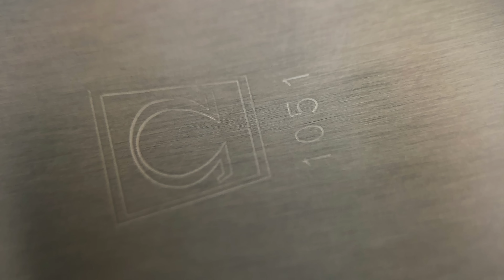Restoration of a Omega Constellation f2,4MHz Stardust - One of the most accurate watches ever build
Professional Restoration of an Omega Constellation MEGAQUARTZ f2,4 MHz Stardust Dial - Omega Reference 196.0013  with amazing Omega Caliber 1510.

Are you interested in my watch services? Drop me an E-Mail or use the contact form on my

In this Video:

- Disassembling the Watch
- Laser Welding the Case
- Restoration of the Case, lapping, polishing, refinish of the grinding pattern, Chamfering
- Restoration of the Caseback
- Restoration of the bracelet

The hole music is free to use, thanks for the great sound:

Causmic: Much Higher
Dyalla: ILY Baby
Smoke: Lish Grooves